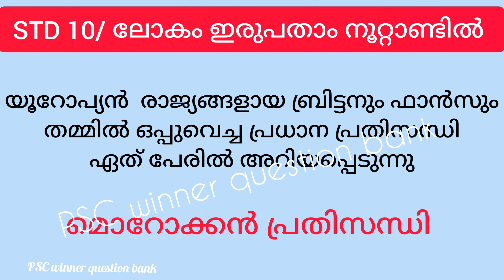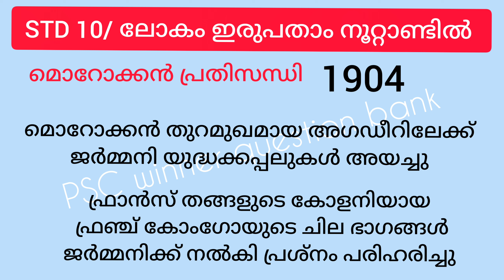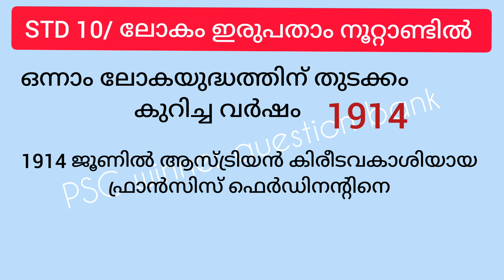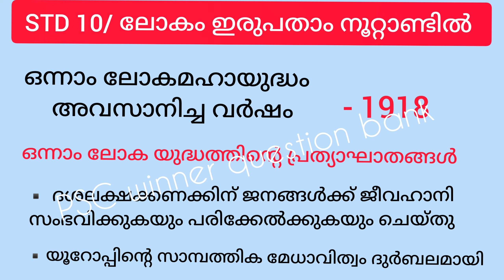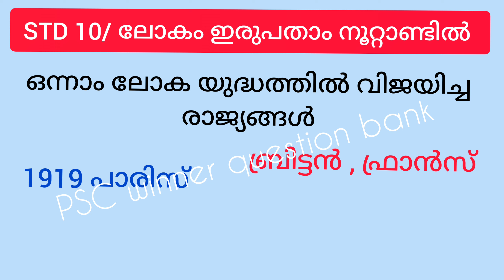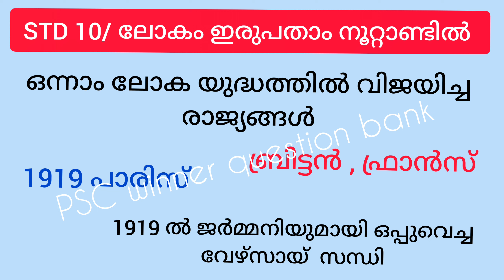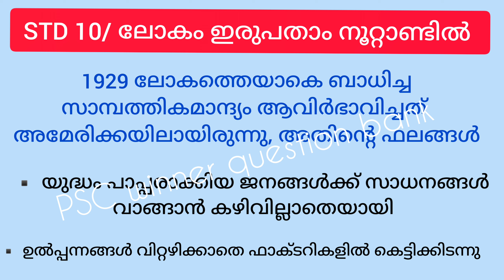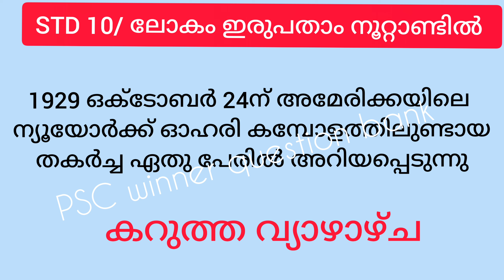plustwopreliminary/ ലോകം ഇരുപതാം നൂറ്റാണ്ടിൽ